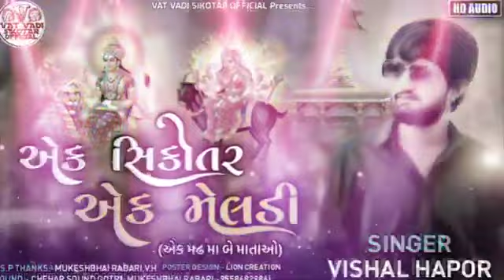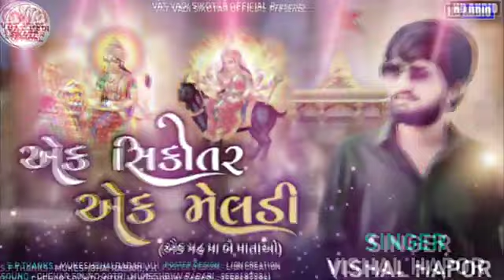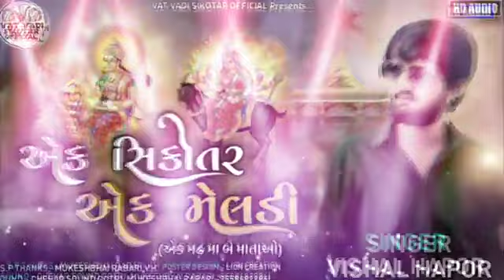OFFICIAL ek sikotar ek meldi song | Gaman Santhal | Sikotar Maa Nu Halariyu | Gaman ... 4 days ago